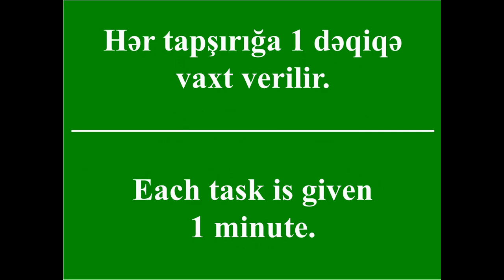10 chess move by Ilham Aliev- 20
İlham Əliyevin 10 şahmat gedişi-20

Dostlar, hər birində 10 tapşırıq olmaqla 30 video hazırladım. 20-ci videonu sizlərə təqdim edirəm. Fikrimcə, məşqçilər və şahmatçılar üçün əla vəsait olacaq. Videoda etüdlərimdən olan tapşırıqları bir dəqiqə ərzində həll edə bilərsiniz. Özünüzü sınayın. Tapşırığın həllində çətinlik çəksəniz, videonu dayandırıb özünüzü bir daha sınayın. Cəmi bir gediş tapmaq tələb olunur. Bütün mövqelərdə gediş ağlarındır.  Tapşırıqları həll etdikdən sonra, onların cavabları ilə tanış ola bilərsiniz. Kanalıma abunə olmağı və videoları bəyənməyi unutmayın.

Dear friends,
I made 30 videos with 10 tasks in each. I present to you the 20th video. An excellent resource for coaches and chess players. In the video, you can solve the tasks from my studies in a minute. If you have difficulty solving the task, stop the video and try again. Try yourself. Only one move is required. White moves in all positions. After solving the tasks, you can get acquainted with their answers.

10 шахматных ходов Ильгамa Алиева-20.
Друзья, я сделал 30 видео по 10 заданий в каждом. В видео вы можете решить позиции из моих этюдов за минуту. Если у вас возникли трудности с решением, остановите видео и попытайтесь заново. Представляю вам 20-ю часть. Требуется найти только один ход. Во всех позициях ход белых. После решения этюдов можно ознакомиться с их ответами.